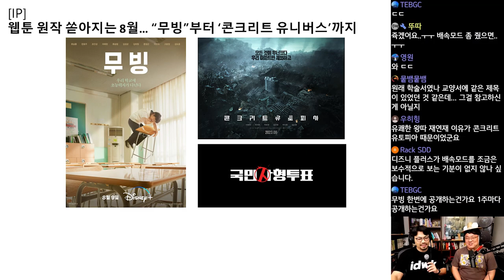웹툰 원작 쏟아지는 8월, 무빙 부터 콘크리트 유토피아 까지